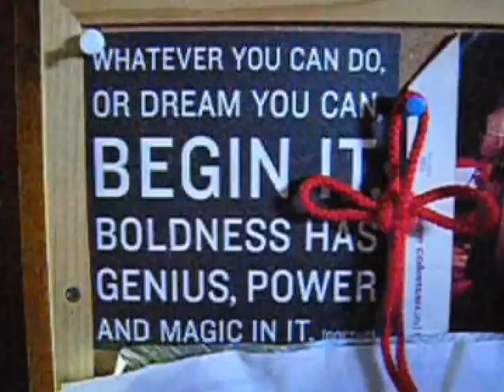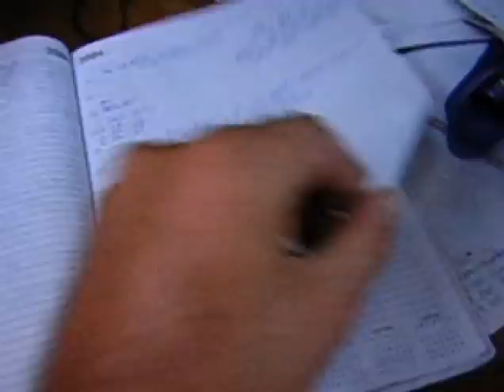Bottle that Fizz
A funky doco, made in Vanatu on yacht Wyandra: reveals new survival skills for South Pacific Cruising. psychedelic South Pacific home-brew yacht grog movie